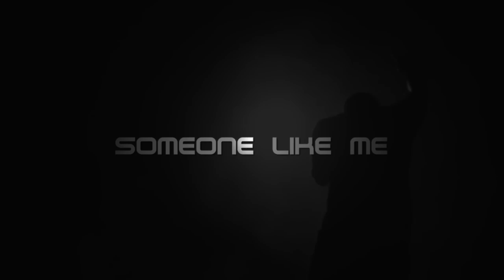Jon Connor - Someone Like Me - Season 2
The Official YouTube of Jon Connor